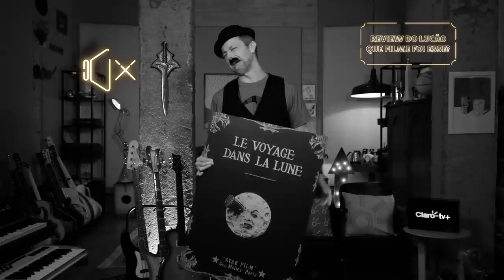Review do Lucão | Que filme foi esse? | Claro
No review de hoje, as expressões e trilha sonora são os seus maiores aliados.
Isso mesmo, o cinema mudo exige gestos, mímica e também letreiros explicativos. Será que com toda essa encenação do nosso amiguito Lucas Lima, você consegue adivinhar todos os filmes do review?
Agora, convide a família para conferir grandes clássicos do cinema mudo na sua Claro tv+.

O conteúdo também é transmitido pelo canal 500 da Claro TV (canal do cliente), e o programa conta com uma pasta exclusiva na Claro tv+, pra você rever todos os episódios quando e onde quiser!

* Os filmes citados nesse programa estarão na Claro tv+ conforme disponibilidade dos seus estúdios ou provedores.